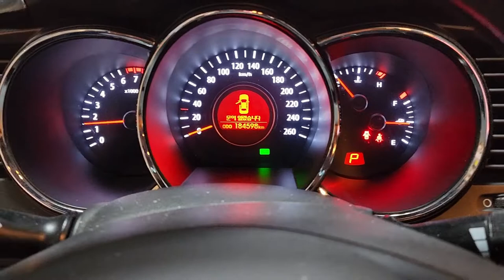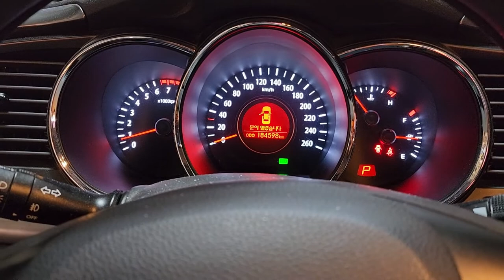K5 LPI 가끔시동꺼짐 고장증상이비슷합니다 꼼꼼하게 점검하시고 부품교환바랍니다